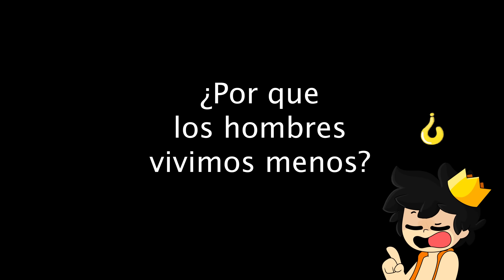ESCALERAS de COLORES en MINECRAFT 😂 RAPTORGAMER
⭐Unete a la LEGION GOD⭐ ¡Hablame por telefono!

🛠MI KIT YOUTUBER:
💻 Pc: AORUS DARK SAKURA PC:
🎬 Programa para grabar:  Action 7u7